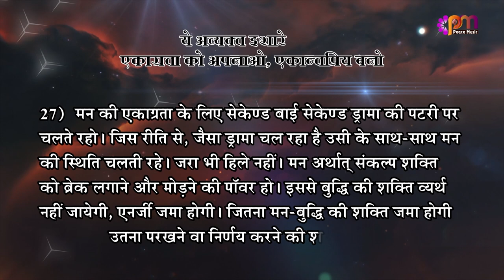27 Jan 2023 अव्यक्त इशारा